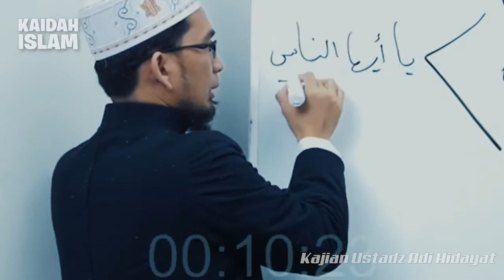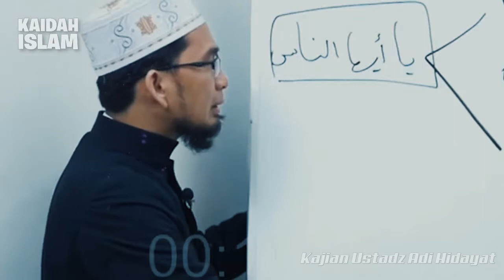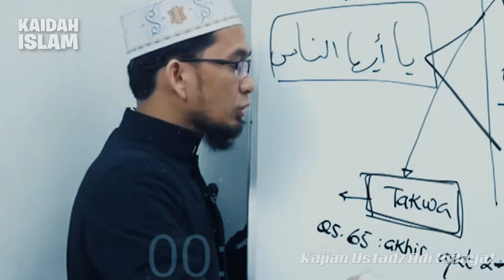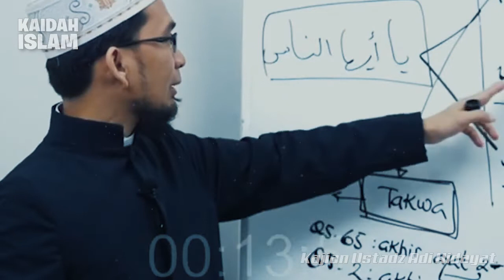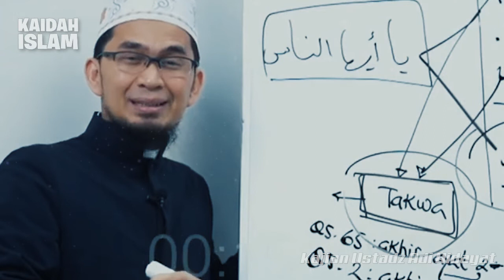JAMINAN Kebahagiaan Dunia dari Meningkatnya IMAN, Ustadz Adi Hidayat